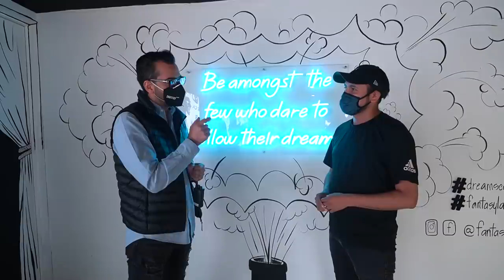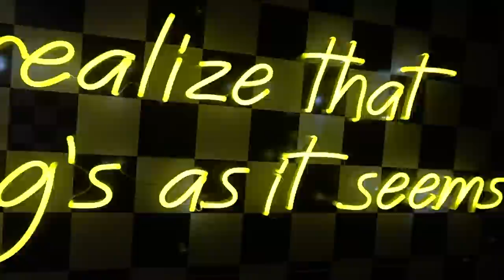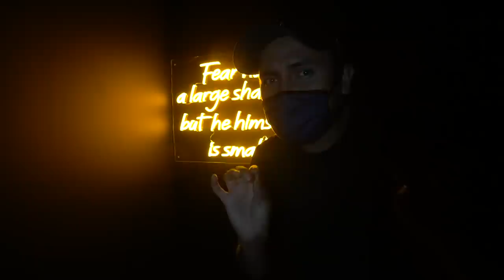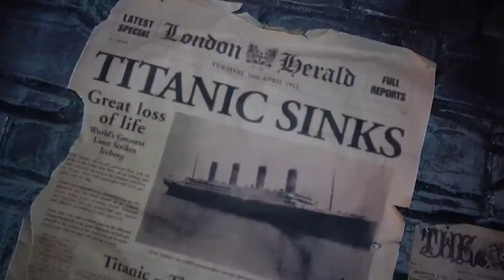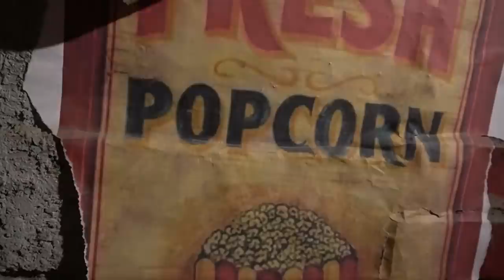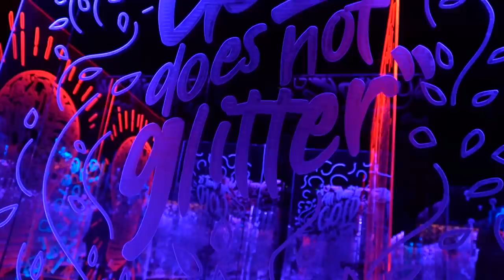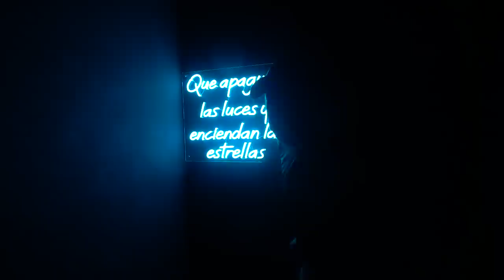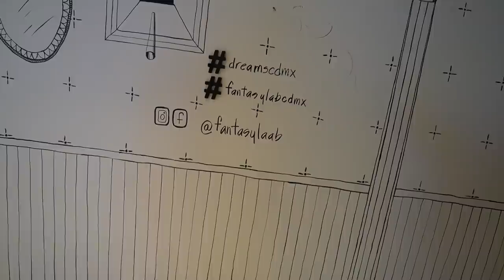DREAMS, UNA EXPERIENCIA INMERSIVA DONDE SOÑARAS DESPIERTO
Espero les haya gustado y que sigan comentando que mas les gustaría que grabara, espero sus sugerencias y que tengan un excelente día :D

⬇⬇⬇⬇EQUIPO DE GRABACION⬇⬇⬇⬇
Sony ILCE-6400L
Lente 12 - 24 mm Sony SEL1224G
Rode VideoMicro Compact
Microfono Lavalier BOYA BY M1
Grabadora Zoom H1
Camara 360 GoPro Max